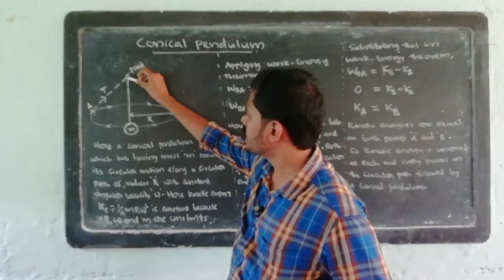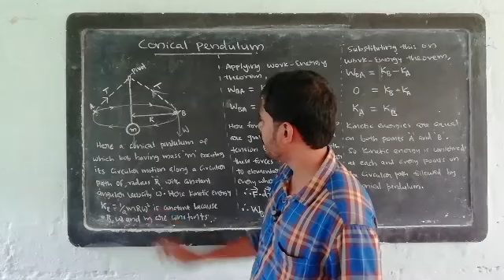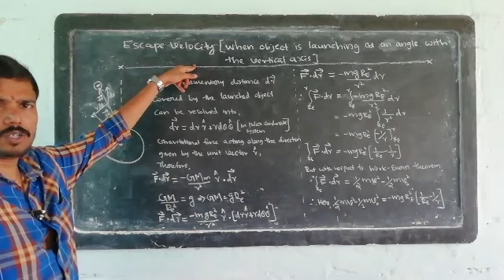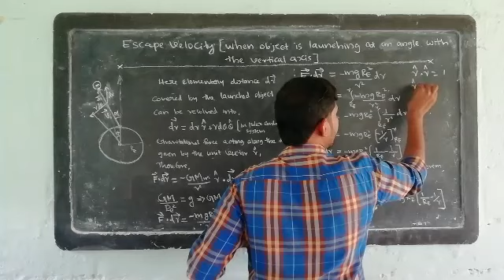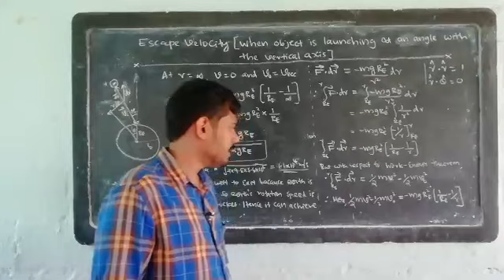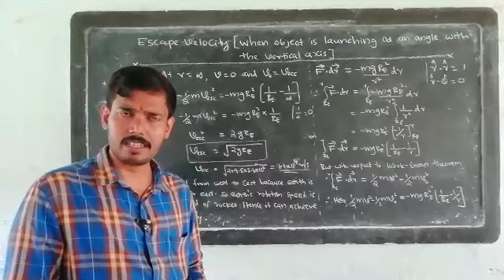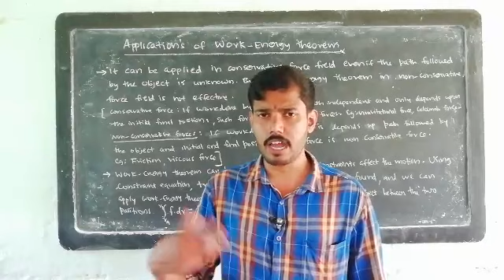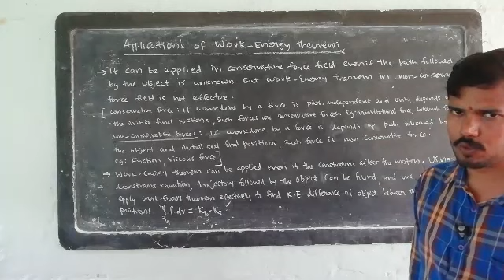First sem BSc : Chapter 2 Part 4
Conical pendulum,Escape velocity,Applications of Work- energy theorem